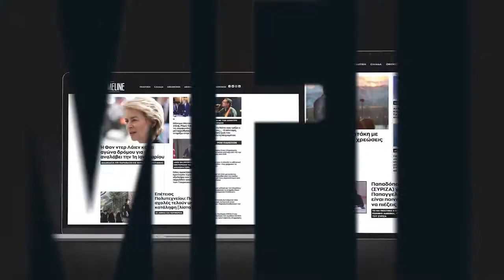Βίτσας: Δεν έχω να πω τίποτα στους γονείς των μαθητών που διαφωνούν με τις καταλήψεις